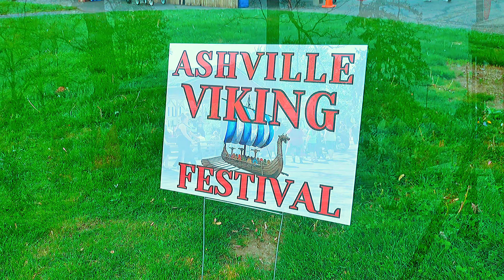Unleash Your Inner Viking at Ashville Viking Festival | Walk-through| Ashville, Ohio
Location: 200 Walnut St, Ashville, OH 43103

The Ohio Ashville Viking Festival is an annual event celebrating Norse culture, featuring activities such as Viking reenactments, historical demonstrations, craft vendors, food, and live entertainment. It usually takes place in Ashville, Ohio, and offers attendees a chance to immerse themselves in the world of Vikings and learn about their traditions and way of life.